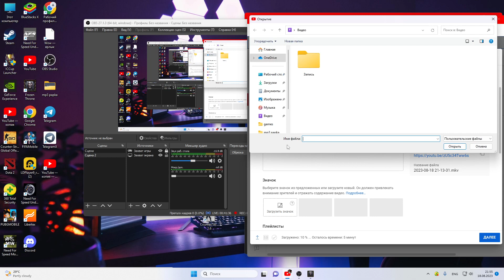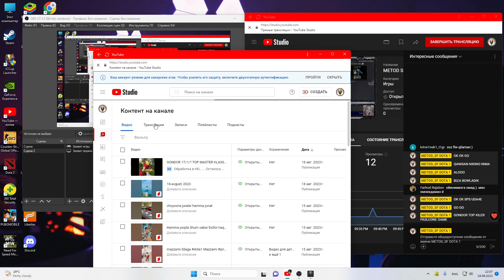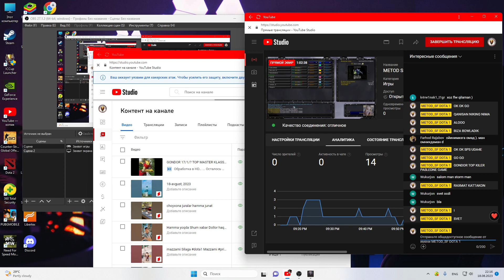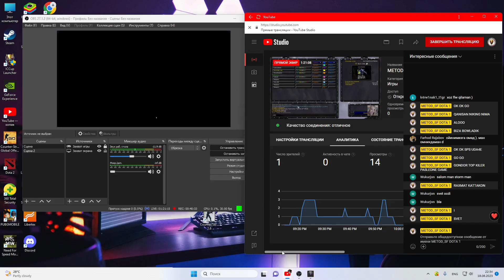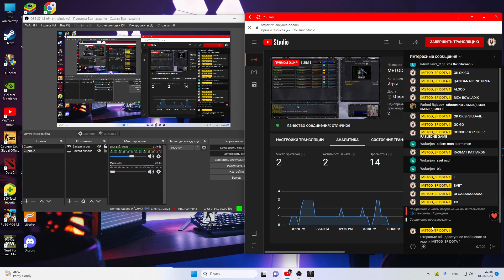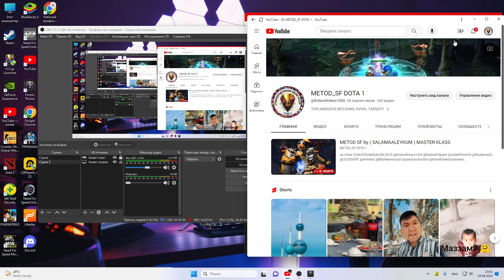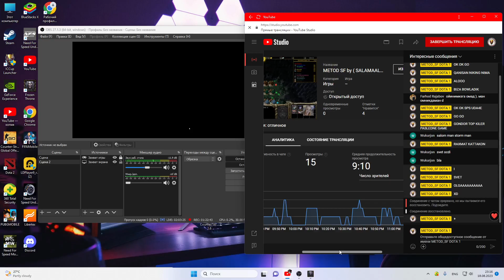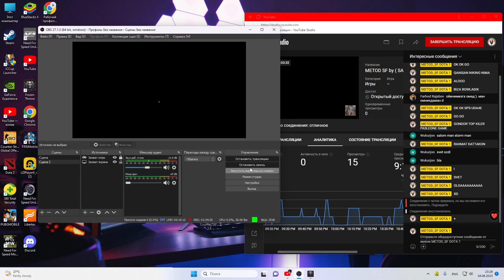S MINEROM MASTER KLAS by SALOMAALEYKUM TOOP 2023 08 18 21 54 15